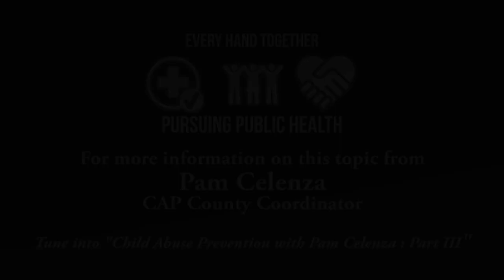Pursuing Public Health: Child Abuse Prevention with Pam Celenza of CAP (pt 2)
Pam Celenza of CAP discusses child abuse prevention.